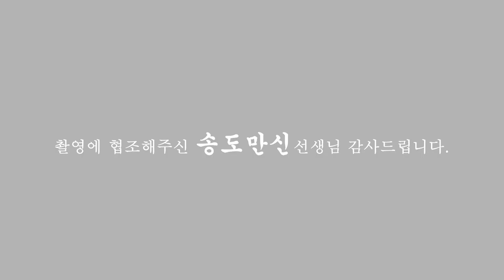(용한점집) 신령님은 어디까지 보여주시나, 예지력이 궁금하다!! [점점tv정주행하기]